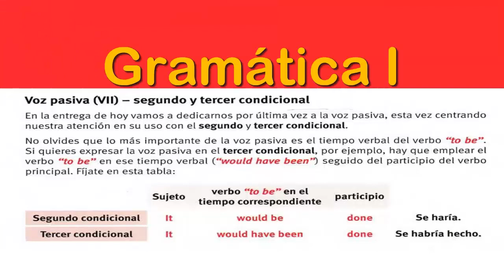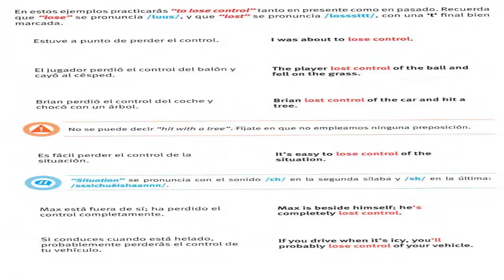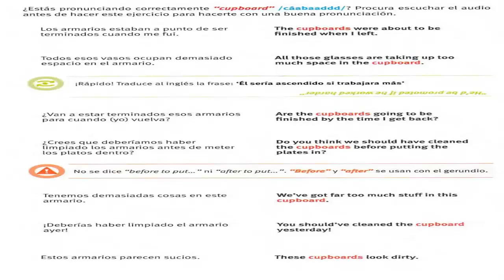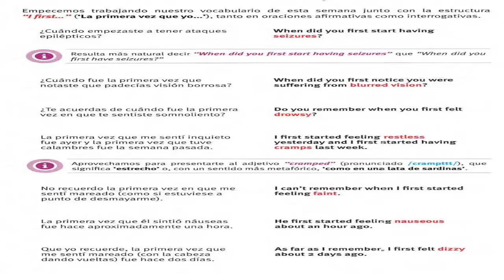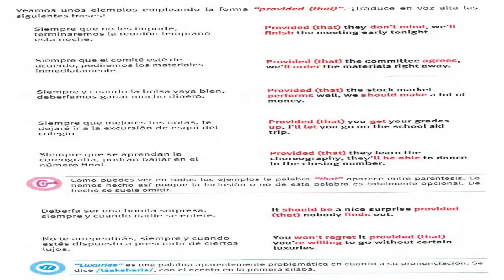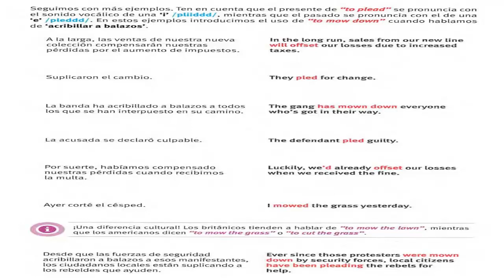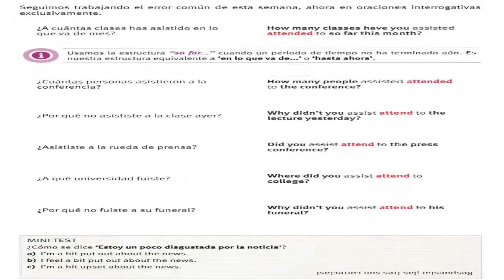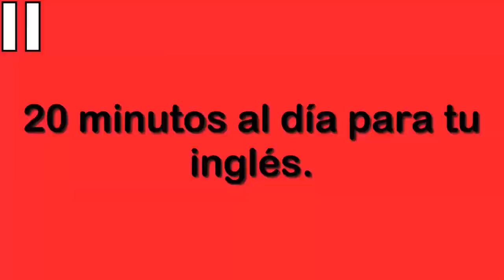Aprende inglés Nivel Avanzado 31 house flies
Contenido del video:
31 1 passive voice Vl (second and third conditional) | voz pasiva VI (segundo y tercer condicional)
 2 to lose control | perder el control
 3 cupboard /cáabaaddd/
 4 stick at/with something | no tirar la toalla
 5 drowsy, faint, dizzy, nauseous, restless, cramps, seizures, blurred vision | síntomas o efectos secundarios
 6 provided that | siempre que...
 7 mow | cortar (el cespéd)
   offset | compensar
   plead | suplicar
 8 was that you...?, zooming down, come up in the world, the source
 9 to assist to the meeting | to attend the meeting
 10  |
32 1 "to be glad" + past | "to be glad" + pasado
 2 to have a go at.../to give... a try | intentar o probar hacer algo
 3 sugar & spice /shúga/ y /ssspaisss/
 4 boss around | dar órdenes, ser mandón
 5 offside, a draw, bottom of the table, a cross, a shot, a save, a free-kick, a throw-in | el fútbol
 6 why | por eso/¿por qué demonios...?
 7 spin | tejer (telarañas), hacer girar, dar vueltas
   sweat | sudar
   withdraw | retirarse, retirar (dinero)
 8 attempt, the head, 100 dollar bills, paper clip
 9 I forgot something at home | I left something at home
 10  |
33 1 had better... | más vale...
 2 to get off to a good start | empezar con buen pie
 3 schedule /ssskéchol/
 4 think over/mull over | reflexionar o pensar algo momentáneamente
 5 loyalty card, access card, driving licence, donor card, library card, health card, monthly travel card, debit card | tarjetas que se pueden encontrar dentro de una cartera
 6 future perfect | futuro perfecto
 7 overdo | pasarse
   overtake | adelantar
   overthrow | derrocar
 8 barber, hairdresser's, a permanent, stunning
 9 let me pay the coffees | let me pay for the coffees
 10  |
34 1 future perfect interrogative & passive voice | futuro perfecto en interrogativo y en voz pasiva
 2 to get to the point | ir al grano
 3 heart /hhháaattt/
 4 not feel up to something | no sentirse con ánimo para hacer algo
 5 bed sheets, mattress, pillows, head board, duvet, pillow case, bed frame, blanket | la cama y sus componentes
 6 other uses of "yet" | otros usos de "yet"
 7 act | actuar
   shout | gritar
   expect | esperar
 8 I found it, harder, off-putting, graph
 9 this one is the less expensive | this one is the least expensive
 10  |
35 1 mixed conditionals | condicionates mixtos
 2 to make a mess of something | hacer algo muy mal
 3 circumstances /séecaamstaansssis/
 4 walk out on | abandonar algo o a alguien
 5 cramped, run-down, unfurnished, furnished, drafty, squatid, a pigsty, damp | formas de describir lugares
 6 "to get" vs. "to manage" | "to get" vs. "to manage"
 7 pick | elegir/recolectar
   check | comprobar/averiguar
   wish | esperar/desear
 8 print out, blinking, jams, gets through
 9 this is the first time we do it | this is the first time we've done it
 10  |
36 1 before doing, after doing, whilst doing, etc. | antes de hacer, después de hacer, mientras hacía, etc.
 2 to cost an arm and a leg | costar un ojo de la cara
 3 strength /ssstrénkzz/
 4 catch on | hacerse popular
 5 cross trainer, wall bars, dumbbells, mat, treadmill, weights, rowing machine, skipping rope | en el gimnasio
 6 "until" vs." up to" | "until" vs. "up to"
 7 agree | estar de acuerdo/ponerse de acuerdo
   rain | llover
   snow | nevar
 8 stuck on this train, in front, to sit it out, to put the kids to bed/tuck them in
 9 an important problem | a serious problem
 10  |
37 1 no matter how | por mucho que.../por muy... que
 2 it's no wonder | no es de extrañar
 3 substitute /sáabstichuttt/
 4 go about doing something | cómo hacer para lograr hacer algo
 5 to have a cold, to be pregnant, to upset, to bother, a coincidence, to disappoint, a commitment, to argue & to be constipated, to be embarrassed, to disgust, to molest, a casualty, a deception, a compromise, to discuss | amigos falsos
 6 no matter (II) | por mucho(s) que.../hagas lo que hagas... (II)
 7 last | durar
   wait | esperar
   attend | asistir
 8 map-reading, let alone, that way, head
 9 the last days | the last few days
 10  |
38 1 else (I) | "else" (I)
 2 to do alright for one's self | cuando las cosas te van bien
 3 private /práivvvettt/
 4 snap something up | cerrar de golpe
 5 fencing, archery, pottery, embroidery, knitting, sewing, baking, stamp collecting | pasatiempos
 6 still, yet, already, anymore | todavía, ya, aún, ya no, etc.
 7 prepare | preparar
   own | tener/poseer
   belong | pertenecer
 8 old dear, pushed in, at which point, fishmonger, witnessed
 9 without to pay | without paying
 10  |